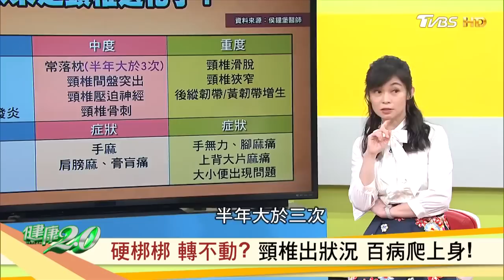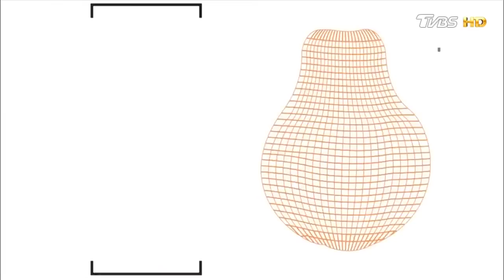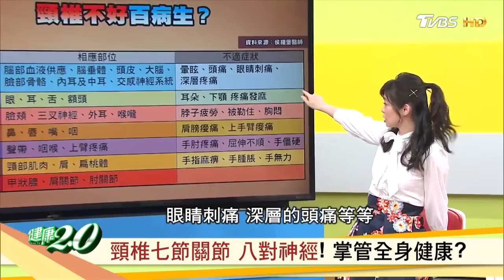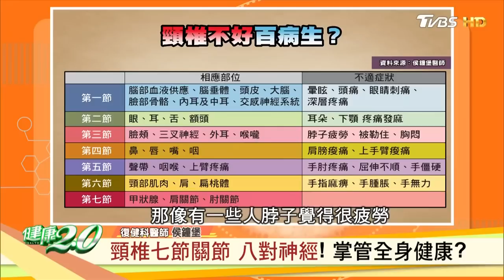落枕要警覺！當心頸椎退化嚴重長骨刺！一招鬆肩頸全身經絡都暢通【健康2.0精選】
做對3件事『 椎間盤突出 』可以倒吸回去！
小心 落枕 ！竟是 頸椎退化 的徵兆？
頸椎出狀況百病爬上身，自測肩頸活動度找出頸椎病兆，
一招鬆肩頸解決肩頸千斤重全身經絡都暢通！